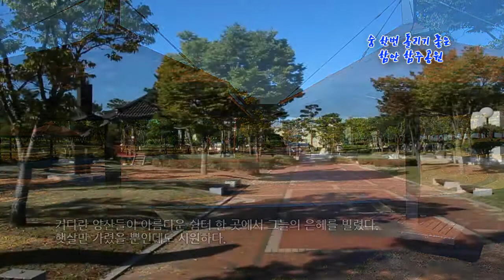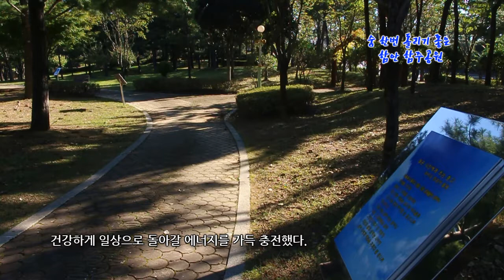함안 함주공원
함안군 SNS 기자단 김종신